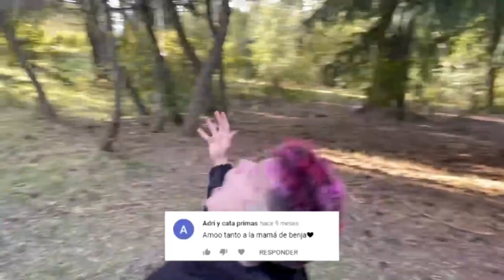Night Dancer IA COVER PERO CADA TURNO CAMBIA DE PERSONAJE